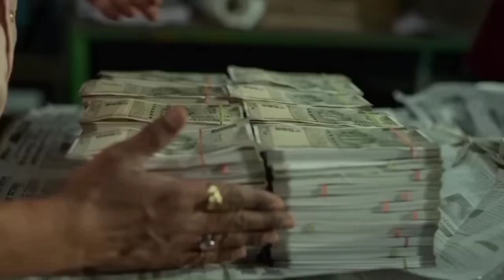Money 💰 Video ♥️ Edit Farzi Film 🙌🌿😇